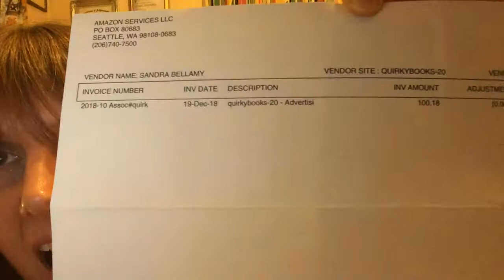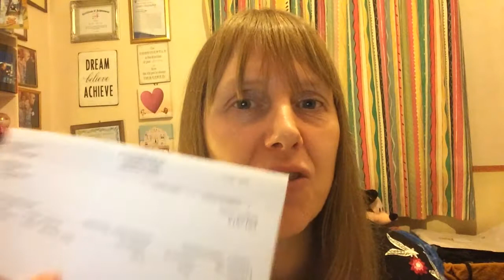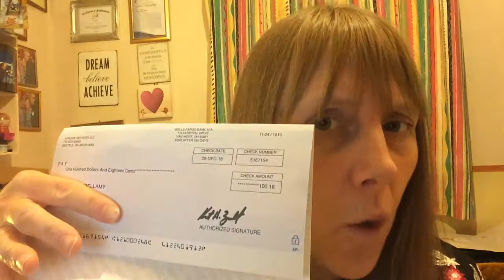How To Make Free Money Online | Amazon Affiliates | My First Amazon Affiliates Check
How To Make Free Money Online | Amazon Affiliates | My First Amazon Affiliates Check (spelled cheque in UK).

This channel is about

Quirky Academy - Online Training For Entrepreneurs, Start-ups And Creatives!! Fed up of feeling stuck? Finding the tech world, well, just a bit too tech for you? Want to learn more about Social Media, Marketing, Automation, WordPress and Mindset hacks, to achieve success in pursuit of your passion and living your purpose, but in a way that is simple and straight to the point? If so, this is the channel for you!